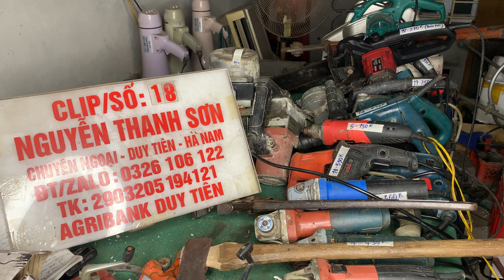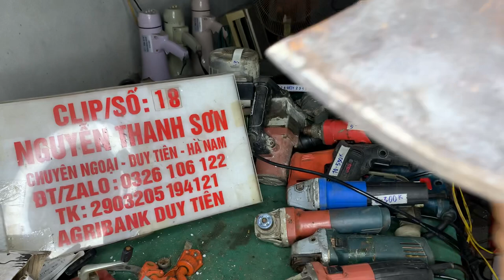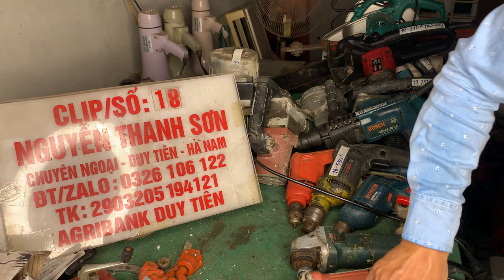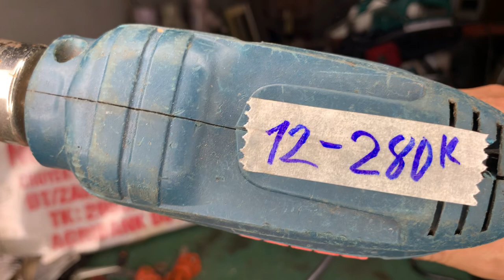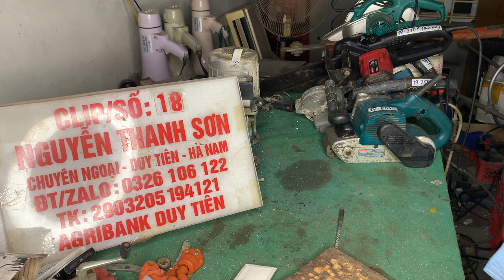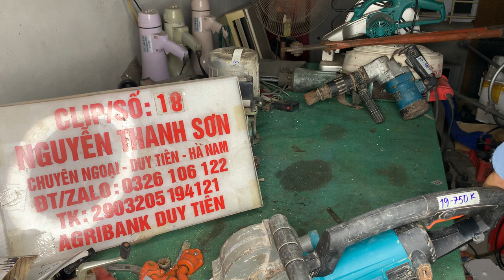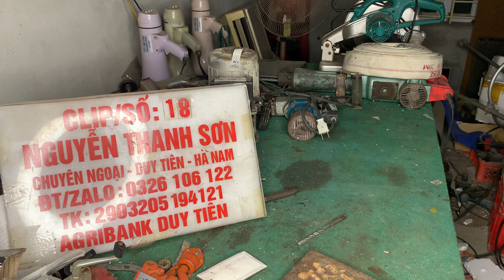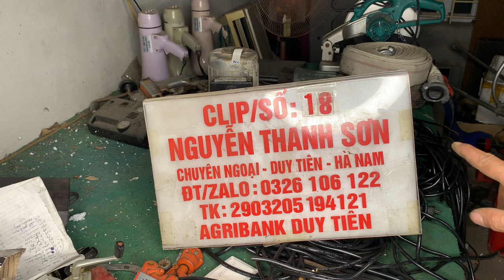THANH LÝ MÁY ĐIỆN 220v , CƯA XÍCH 270k,MÀI KHUÔN 150k …: LH 0326106122